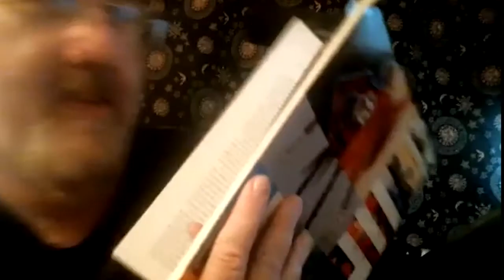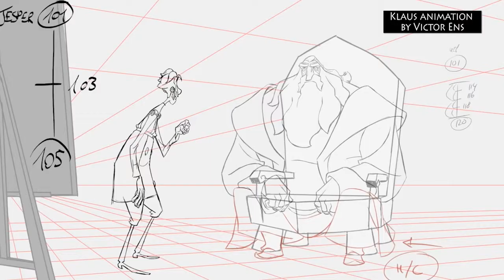AE Promo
Pronounced: "animated educated"